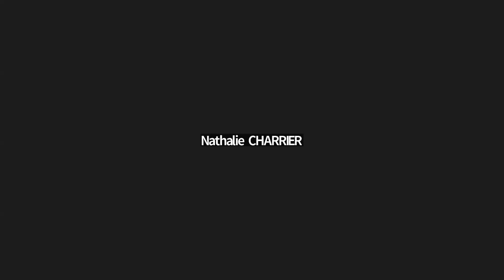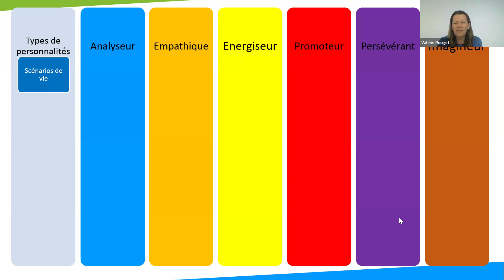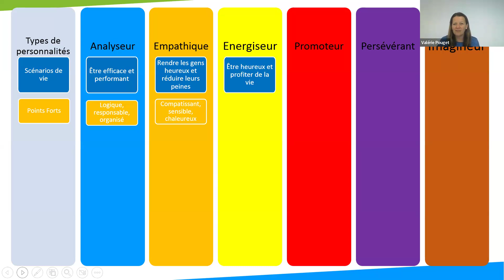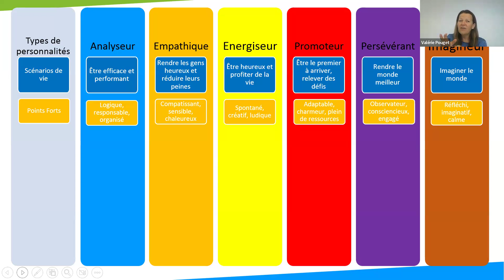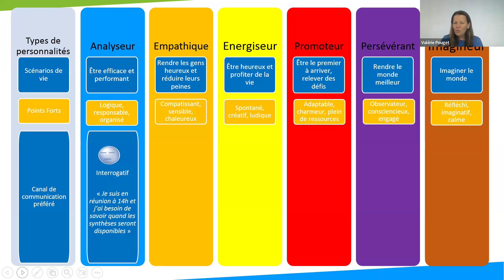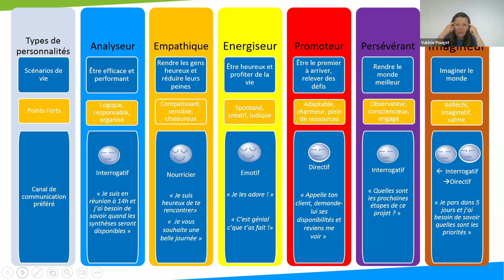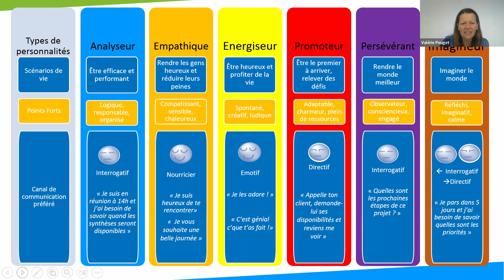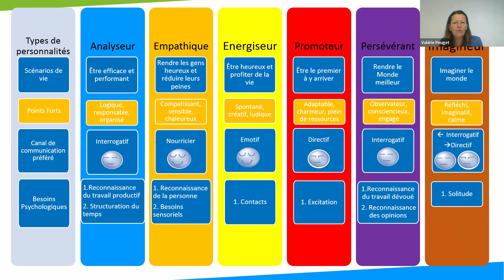Webinaire Process Communication du 14 juin 2024